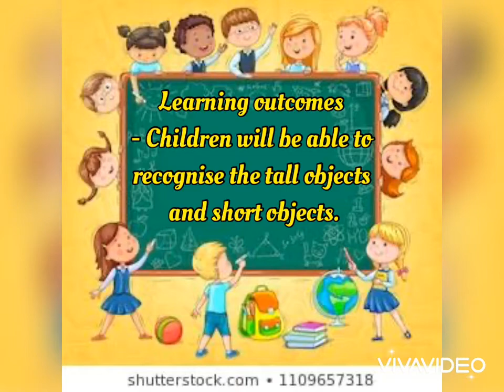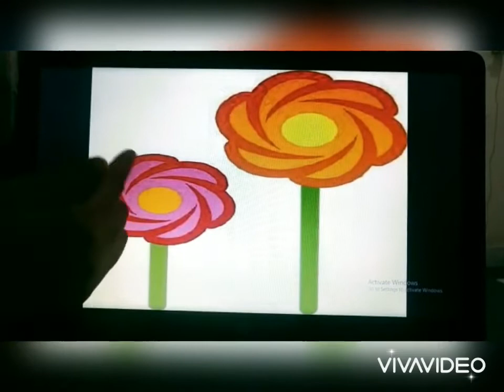Tall Short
Class- lkg- Subject- Maths